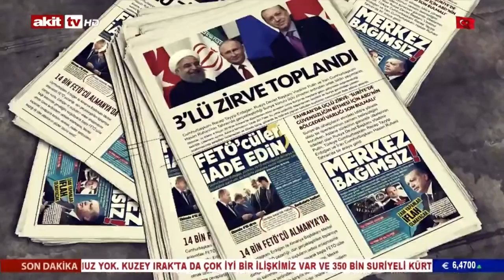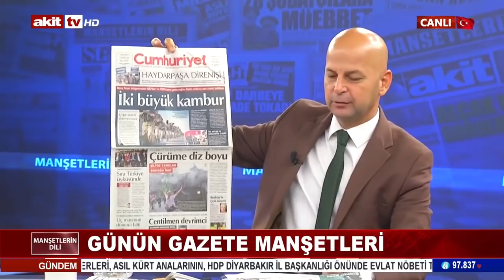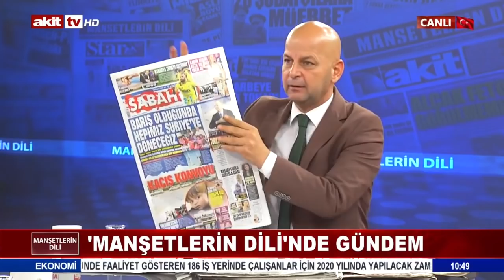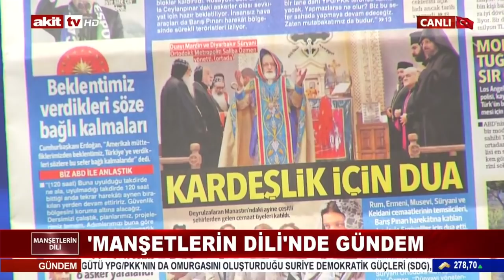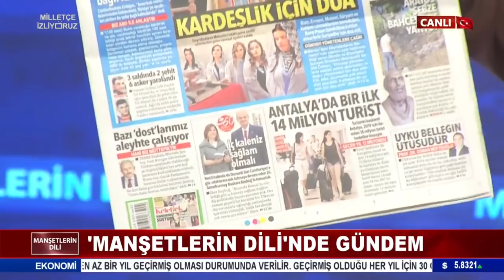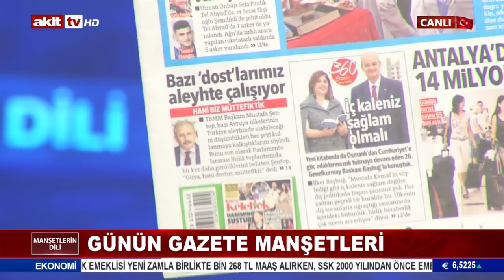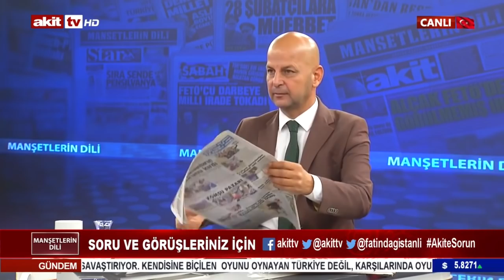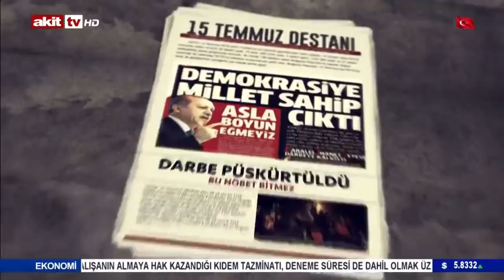Manşetlerin Dili - Dünyaya posta koyarken HDP'ye sessiz kalıyoruz ! 21.10.2019